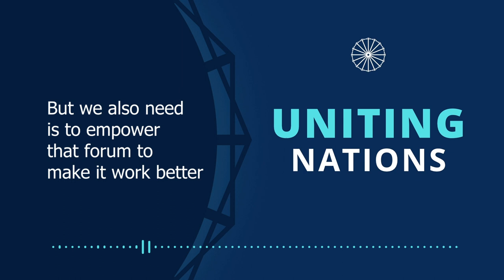Uniting Nations | International Day of Nonviolence | Guest: Ela Gandhi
Ela Gandhi is the chairperson of the Gandhi Development Trust and Phoenix Settlement Trust, board member at the Metta Center for Nonviolence, and the granddaughter of Mahatma Gandhi. Listen to this episode where she speaks about the significance of International Day of Nonviolence, observed on 2 October every year to commemorate the birthday of her grandfather. She also discusses the potential that nonviolence has for the UN, and our collective responsibility to empower and strengthen the global institution.

Or on Spotify or wherever you listen to podcasts.